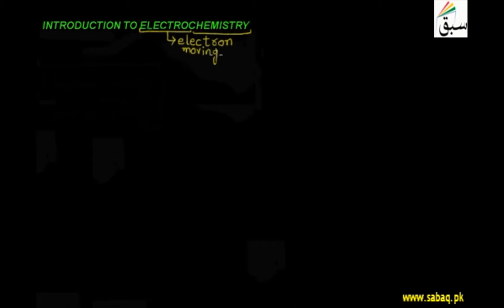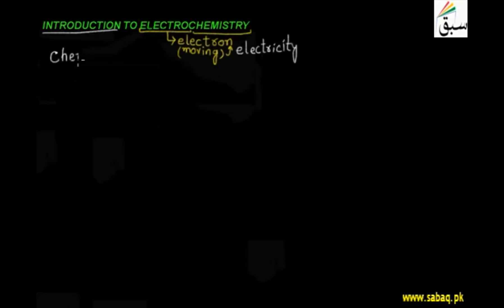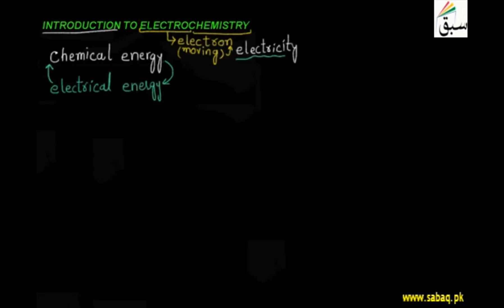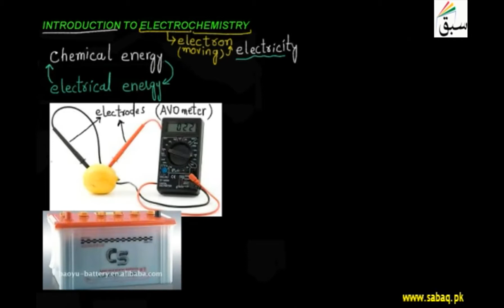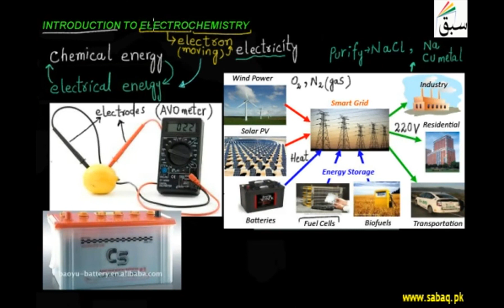Introduction to Electrochemistry/Lesson Sabaq Teach / Sabaq lessonTeach